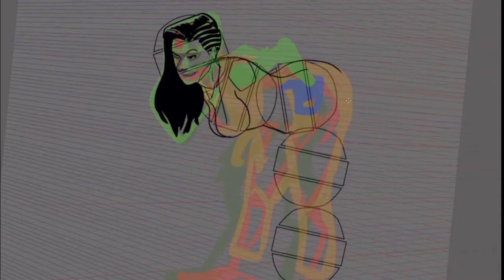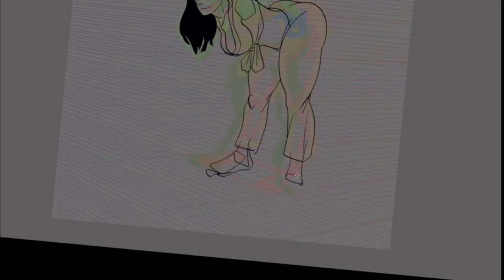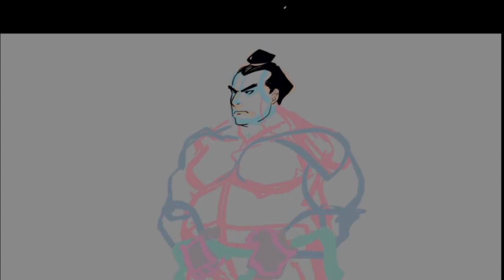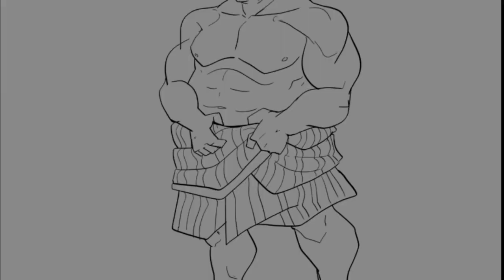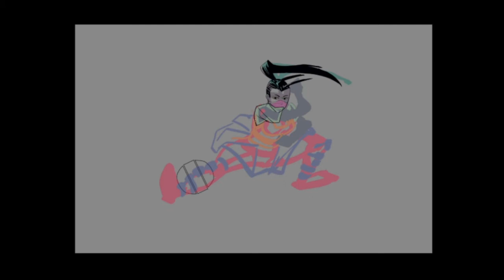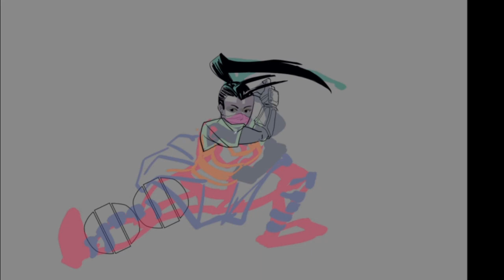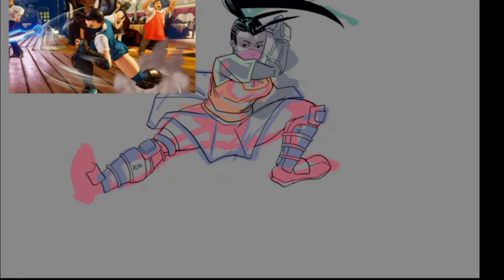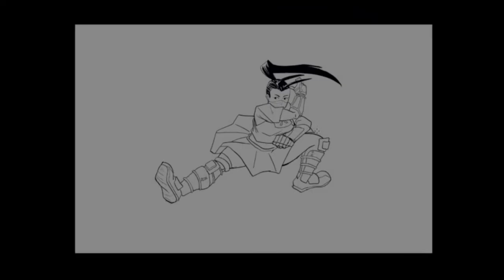inktober week 3